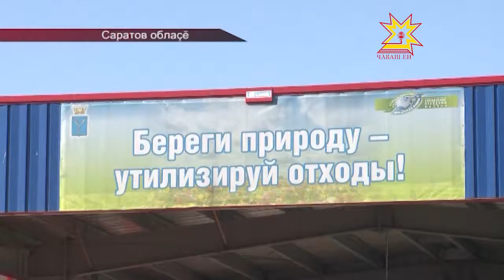Саратов облаçĕнче çÿп-çапа уйăракан комплекс хута кайрĕ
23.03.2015 Экологи хăрушсăрлăхĕ яланах пурне те пăшăрхантарать. Чăваш Республикинче кулленхи пурнăçри çÿп-çапа утилизаципе производствăна тепĕр хут хута янипе проект ĕçлеме пуçланă. Çитес вăхăтра çÿп-çап шăтăкĕсен вырăнĕсенче çĕнĕ йышши технологиллĕ предприятисем хута кайĕç. Çÿп-çапа уйăракан комплекс акă Атăлçи тăрăхĕнче Саратов облаçĕнче уçăлчĕ. Чăваш Ен делегацийĕ те малашлăхра хамăр патăрта паха опытпа усă курма унта çитсе курчĕ.